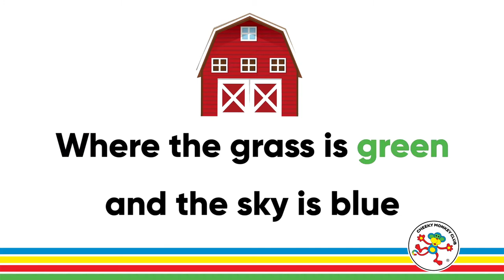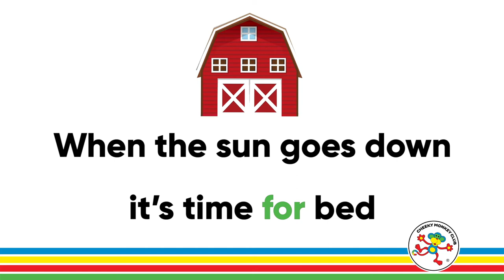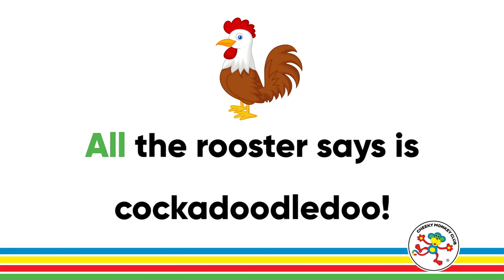Cockadoodle Doo Doo Doo | Rooster Song | On the Farm | Kids Karaoke | Cheeky Monkey Club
Sing and dance along with our Instrumental Karaoke version of Cock-a-doodle Doo Doo Doo. This one is sure to get everyone joining in down on the farm.
Sing about the different animals and have fun being the noisy rooster.

LYRICS
Where the grass is green and the sky is blue
There’s lots of land and a farm house too
The farmer says, there’s lots to do, Yeehar!
The rooster says cockadoodledoo!

The sheep says baa, baa, baa
The duck says quack, quack, quack
The cow says Moo ooo
Cock a doodle doo doo doo

Down on the farm, with the sheep & cows
Round ‘em up, this is how

The tractor goes brum, brum, brum
The dog says woof, woof, woof

When the sun goes down, it’s time for bed
In the morning collect the eggs

The farmer says there’s lots to do!
Cock a doodle doo, cock a doodle doo
All the rooster says is cockadoodledoo!